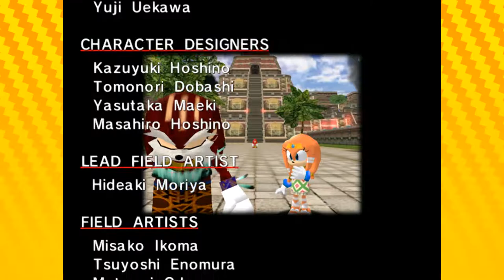I Don't Chuckle! | Let's Play SONIC ADVENTURE DX (PC) EPISODE 12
I'd rather flex my *uckle!